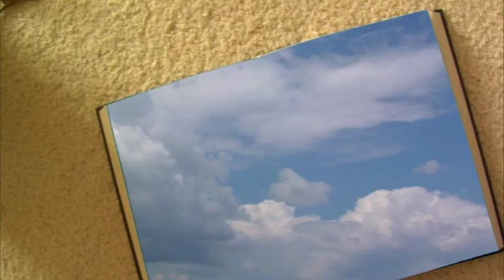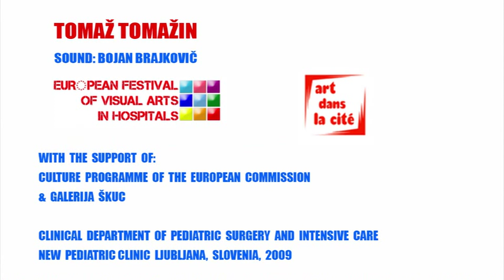In the Clouds ( Seven ordinary things ) ---- Tomaz Tomazin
At the first edition of the european festival of visuel art in hospitals, Tomaz Tomazins project will highlight the theme of "the other", the one who is different from regular human due to his fantastic qualities.

The artist will perform seven short movies with young patients where they will imagine things they could not achieve in their life.

These short stories will be broadcast through a large LCD screen hung in the first floor mezzanine lobby. Objects used during the project will be exhibited in glass cabinet to testify the workshops.